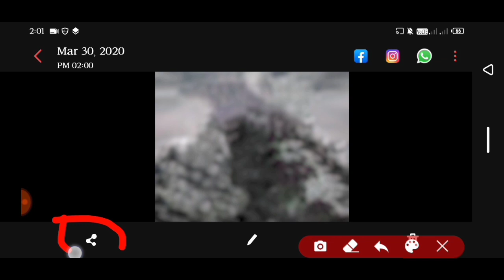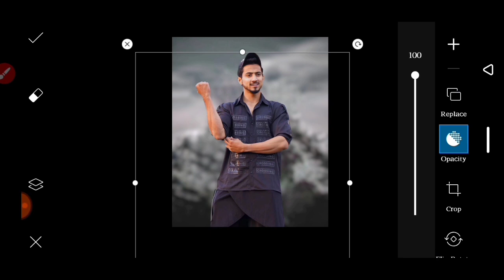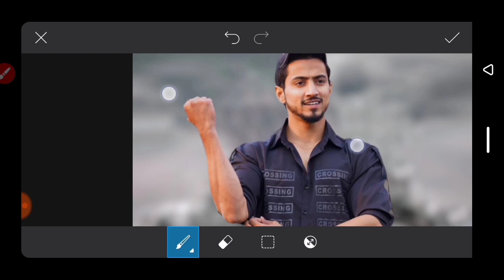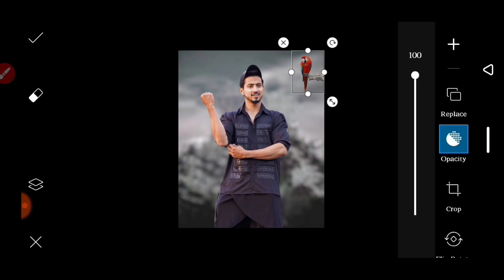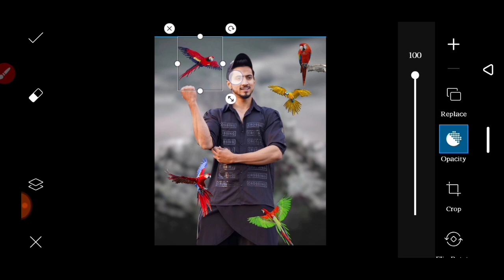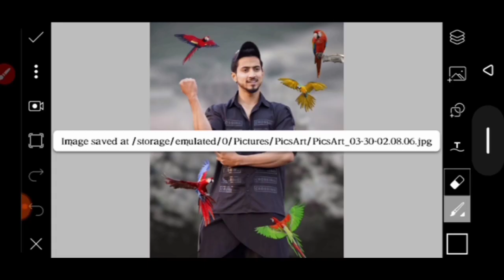PicsArt Creative Birds Photo Editing || Amazing Manipulation Editing ' Ghaus Editz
* PicsArt Unique Photo Editing
* PicsArt Birds Photo Editing
* Birds Lover Editing

1:- Vijay Mahar New Photo Editing
2:- Vijay Mahar Birds Photo Editing
3:- Sk Editz Birds Editing
4:- Mr Faisu New Edit
5:- Creative Photo Editing
6:- Birds Magic Photo Editor
7:- Engel Photo Editing
8:- Parrot Photo Editing
9:-  New Concept
10:- Daily New Edit

😀 Ignore 👇🏼

2020 Special Photo Editing
Picsart Creative Photo Editing
2020 Photo Editing
 lightroombestpresets
picsart photo editing Happynewyear2020photoseditingtutorials picsart colour
lightroomtutorial lightroompreset lightroomphotoediting lightroomediting Snapseed Background Change photo editing tutorials teal and dark lightroom preset
bilkul free 200 lightroom preset free lightroom preset free
viral fire news
 manipulationediting instagram Editing
fire newspaper editing
newspaper fire photo editing
photo editing
newspaper for instagram
 viral how to viral
instagram photo editing
fire newspaper
Taukeer editz
Ritesh creation
 Cb editing
 Vijaymahar logo
 Photo me chamak kaise dale
Prateek Predesi Photo Editing
Team07 Photo Editing
TikTok Trending Photo Edit
TikTok Photo Editing
New Year Photo Editing In Picsart
Face Clean Photo Editing Tutorial
Snapseed Se Background Change Kaise K
How To Change Your Clothes 's Color
How To Smooth You Face In SketchBook
Autodesk Se Face Smooth Kaise Kare
Danish Zehan Hair Style Editing Tutorial
Manipulation Photo Editing
Best Manipulation Photo Editing
Retouching Photo Editing
How To Pic Retouch In Light room
DSLR k Jaisa Blur Kaise Kare
Natural Photo Editing
Happy New Year Best Photo Editing
Mobile Fly Photo Editing
3D Photo Edit In Picsart
Bollywood New Poster Photo Editing
Ghaus Editz